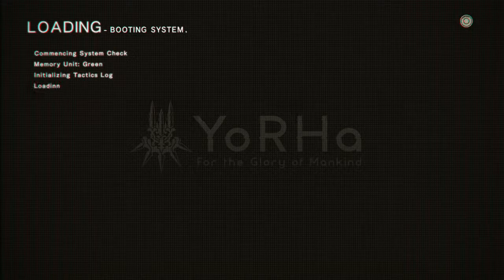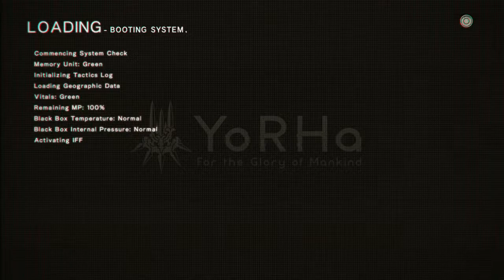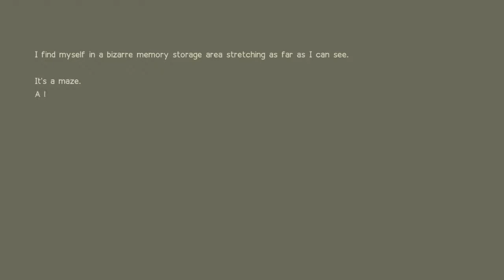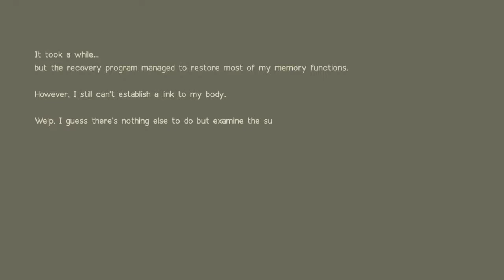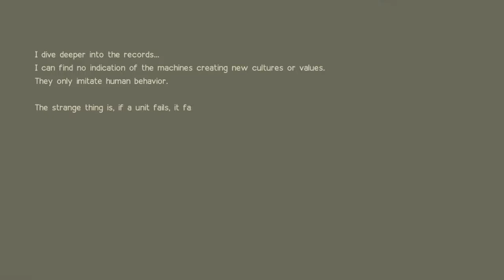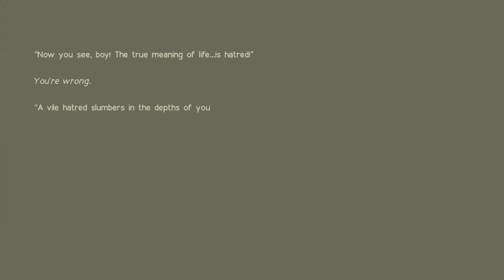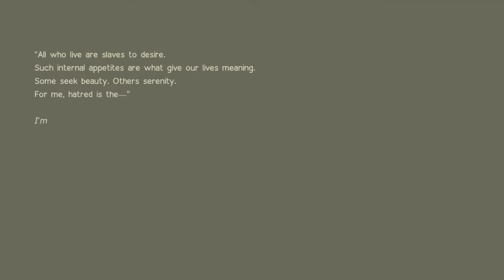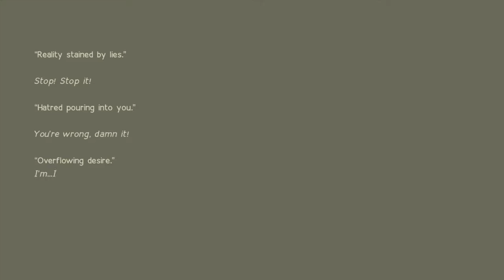Nier: Automata gameplay part 21 (Data of A2)